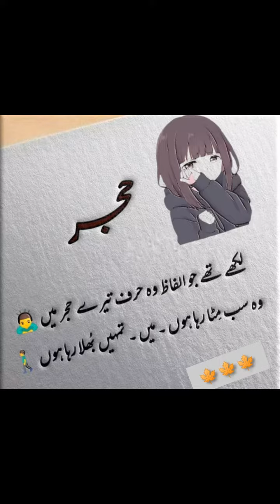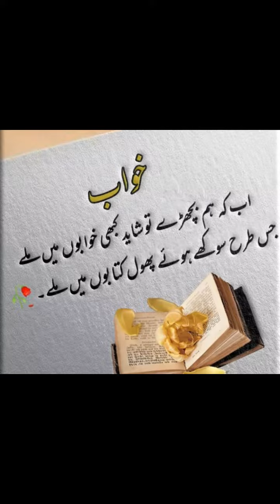||Motivational Quotes Whatsapp Dpz||2 line Quotes About Life||Deep Quotes & Heart Touching||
Hi. EveryOne

1. Latest Poetry Collection Video
2. Dpz For Girls And Boys
3. Latest Decoration Ideas
4. Wallpaper Dpz
5. Latest Dressing Ideas For Iadies And Gents
6. Latest Fashion For Girls
7. Latest Urdu Quotes And Motivational Quotes
8. Wishes Pictures
9. Novel's Quotes